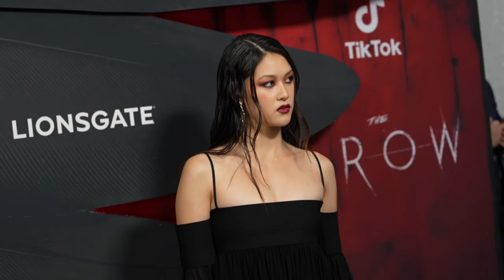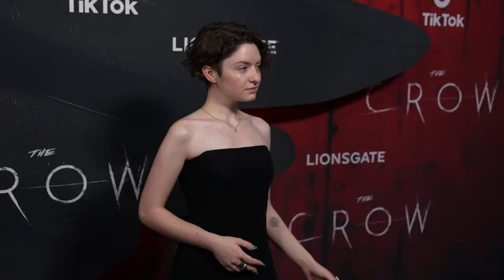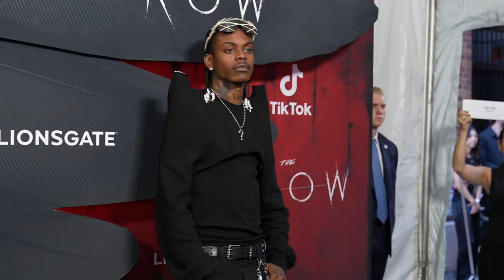The Crow - World Premiere Arrivals | The cast and crew arrive to "The Crow" World Premiere.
The cast and crew, including Bill Skarsgard, FKA twigs and director Rupert Sanders arrive to the World Premiere of "The Crow" in New York. In theaters on August 23.
(Lionsgate)

Release: 08/23/2024

Bill Skarsgård takes on the iconic role of THE CROW in this modern reimagining of the original graphic novel by James O’Barr.

Soulmates Eric (Skarsgård) and Shelly (FKA twigs) are brutally murdered when the demons of her dark past catch up with them. Given the chance to save his true love by sacrificing himself, Eric sets out to seek merciless revenge on their killers, traversing the worlds of the living and the dead to put the wrong things right.

Starring

Bill Skarsgård, FKA twigs, and Danny Huston

Directed By

Rupert Sanders

Produced By

Edward R. Pressman, Samuel Hadida, Victor Hadida, John Jencks, Molly Hassell